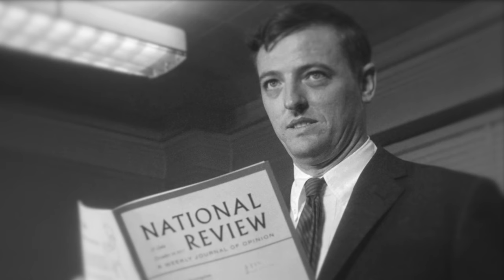The Context Behind Donald Trump’s “Takeover” of the American Right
While it is often framed in the media as a battle between principled conservatives and an angry, non-ideological movement focused solely on personal loyalty to Trump, the current civil war on the American right is only the latest chapter in a much older story.